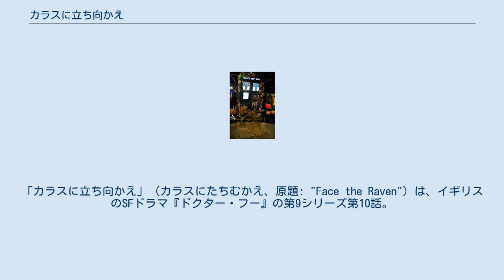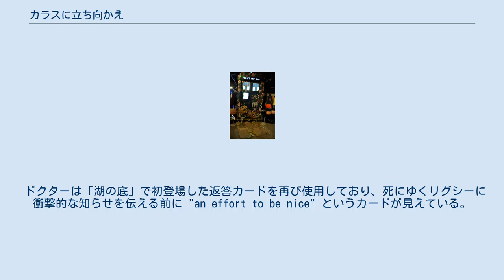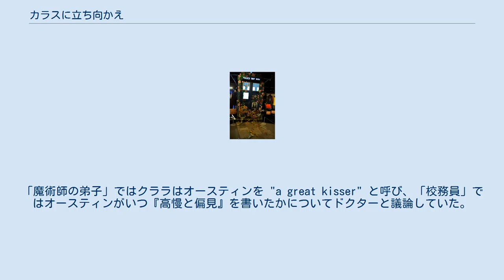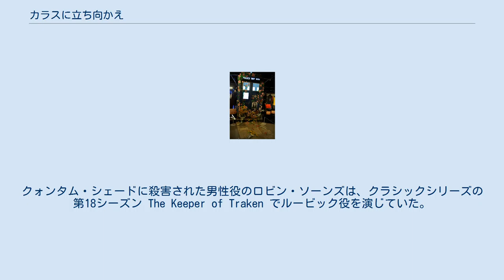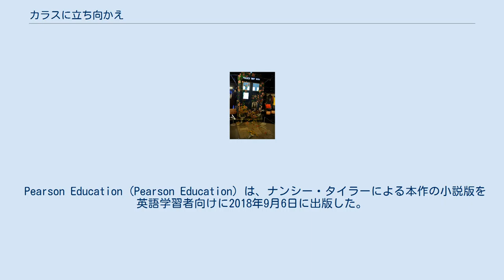カラスに立ち向かえ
「カラスに立ち向かえ」（カラスにたちむかえ、原題: "Face the Raven"）は、イギリスのSFドラマ『ドクター・フー』の第9シリーズ第10話。
2015年11月21日に BBC One で初放送された。
脚本はサラ・ドラード、監督はジャスティン・モロトニコフが務めた。
 本作ではコンパニオンであるクララ・オズワルドとドクターの別れの物語が幕を開ける。
 本作では、異星人のタイムトラベラー12代目ドクター（演:ピーター・カパルディ）とコンパニオンのクララ・オズワルド（演:ジェナ・ルイーズ・コールマン）が、落書きアーティストのリグシー（ジョヴィアン・ウェイド）から、リアルタイムでカウントダウンする数字の刻印について相談を受ける。
ドクターがその原因を探ると、ロンドンの中心部に知覚フィルターを使用したトラップストリートが存在し、そこで人間から隠れて生活している異星人たちをアシルダ(Ahildr)（演:メイジー・ウィリアムズ）が管理していることを知る。
アシルダはトラップストリートの規則を破った者を殺害するクォンタム・シェードと呼ばれる強力な影を処刑道具として使用し、危険な異星人の住まう町を統治していた。
 リグシーの刻印はクォンタム・シェードによる処刑までを秒読みするクロノクロックであった。
時間稼ぎとしてクララはリグシーのクロノクロックを自身に移すことにするが、クララに譲渡されたことによりクロノクロックとクォンタム・シェードはアシルダの管理権限から解放され、彼女はクォンタム・シェードによる処刑を受けてしまう。
クララが黒い煙を吐いて地面に倒れた後、生前の彼女の説得からアシルダへの復讐心を押し留めたドクターは、アシルダと協力関係にある何者かの場所へ激情を抱えながらテレポートブレスレットで転送される。
 ドクターは「湖の底」で初登場した返答カードを再び使用しており、死にゆくリグシーに衝撃的な知らせを伝える前に "an effort to be nice" というカードが見えている。
 アシルダはトラップストリートの存在を隠匿するため、迷い込んだリグシーにレコンを飲ませた。
レコンとは『ドクター・フー』のスピンオフシリーズ『秘密情報部トーチウッド』で登場した記憶消去剤であり、エイリアンと接触した民間人から機密が漏洩しないように処理に使用していた トラップストリートで人間に偽装して生活しているエイリアンには、ソンラータン、ジュドゥーン、氷の戦士、ウード、サイバーマンがいる。
 アシルダ（ミー）はドクターに遺言ダイヤルについて尋ねている。
遺言ダイヤルは「魔術師の弟子」でミッシー（演:ミシェル・ゴメス）が持ち込み、「魔法使いの友」でドクターの手に渡った。
 クララは死別した恋人ダニー・ピンクに言及しており、彼が「天国での死」でそうしたように、自身も死を受け入れることができると述べている。
アシルダに復讐しないようにドクターに告げる際、クララは "Don't be a warrior. be a Doctor." と発言した。
これは「ドクターの日」にてタイム・ウォー最後の日にモメントを起動してダーレクとタイムロードを滅ぼそうとした11代目ドクターに告げたものと同じ嘆願である。
 クララは小説家ジェイン・オースティンとの恋愛関係があったことに触れている。
「魔術師の弟子」ではクララはオースティンを "a great kisser" と呼び、「校務員」ではオースティンがいつ『高慢と偏見』を書いたかについてドクターと議論していた。
 調査の準備をしている時、クララは良い警官・悪い警官の手法をドクターに提案する。
彼女は自分が良い警官側であるつもりであり、何故自身が良い警官になれないのかとドクターに問われると彼の顔を理由にした。
 「カラスに立ち向かえ」の台本の読み合わせは2015年5月28日に、撮影は6月8日から6月25日まで行われた。
 ジョヴィアン・ウェイドは第8シリーズ「平面の敵」にてリグシー役で、メイジー・ウィリアムズは第9シリーズ「死んだ少女」と「生き続けた少女」にてアシルダ役で出演した。
クォンタム・シェードに殺害された男性役のロビン・ソーンズは、クラシックシリーズの第18シーズン The Keeper of Traken でルービック役を演じていた。
リグシーに敵対的であったランプ役のサイモン・ペイズリー・デイは、第1シリーズ「地球最後の日」でスチュワード役を演じていた。...